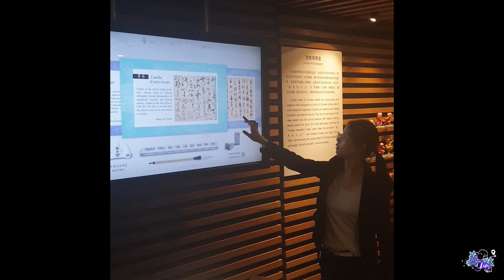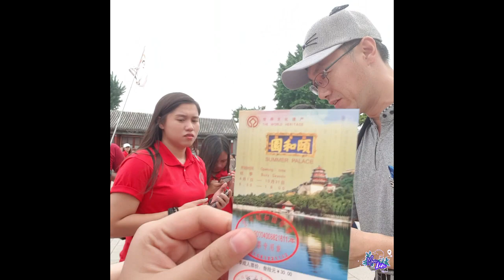china 🇨🇳 vlog | A DAY IN BEIJING [SUMMER CAMP 2019, EP. 1]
In Episode 1, I will bring you guys to the places we visited in Beijing.
[ENG CC Available]

Special thanks to:
💜 Ate Noelle
💜 Kuya Larry
💜 Ate Ash
💜Ate Dani
💜 Ate Ally
💜 Ate Honey